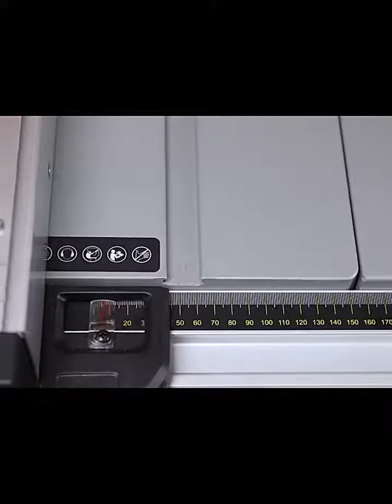테이블쏘 10인치 안정적 금속 나무 플라스틱 절단기 저소음 작은원